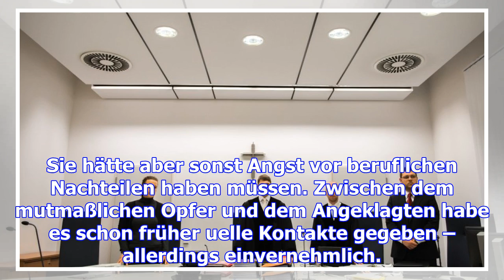Zwang ein chefarzt seine mitarbeiterin zum ?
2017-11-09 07:00:00.0 Die Staatsanwaltschaft sagt: Die Frau wurde gezwungen. Der Mann sagt: Alles ge...